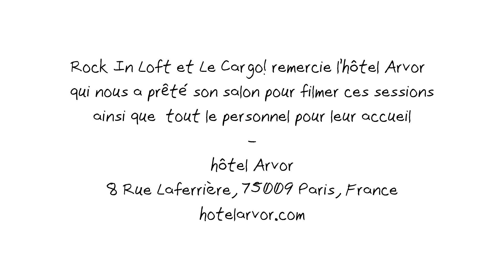Rock in Loft 2017 - Dani Terreur - A Bout de souffle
On ne sait pas trop la raison du patronyme mais ne vous trompez pas si Dani Terreur est très rock’n’roll, il est aussi très sympa, plutôt du genre à faire craquer les filles que les terroriser. On ne sait pas trop non plus pourquoi il joue cette session sur une 12 cordes acoustique alors que son premier EP, Gri-Gri (2016) c’est plutôt beats synthétiques, claviers analogiques et riffs électriques mais finalement peu importe, l’occasion fait le larron et le bonhomme s’approprie sans problème l’instrument et surtout. ça sonne !